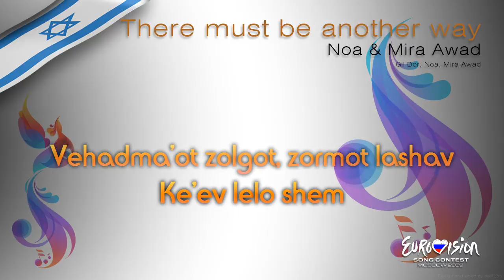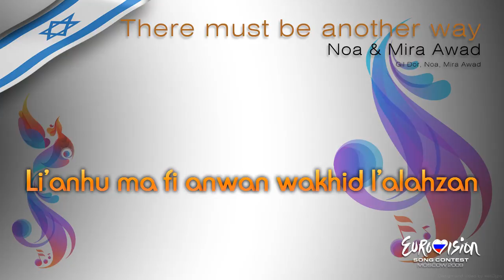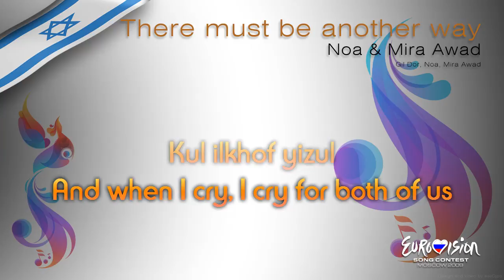Noa & Mira Awad - "There Must Be Another Way" (Israel)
Try this if Youtube doesn't allow you to wath the video.